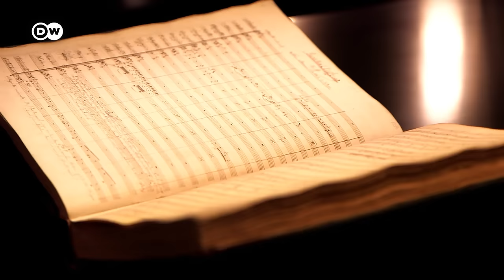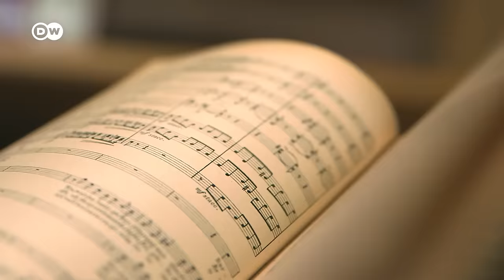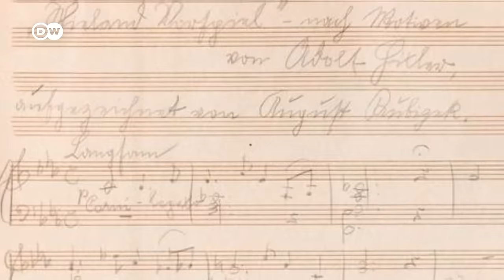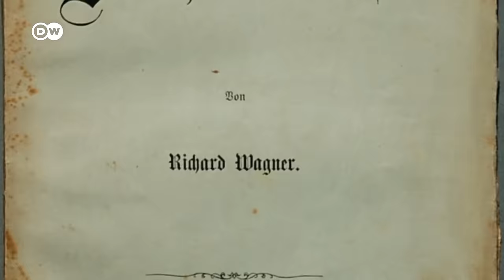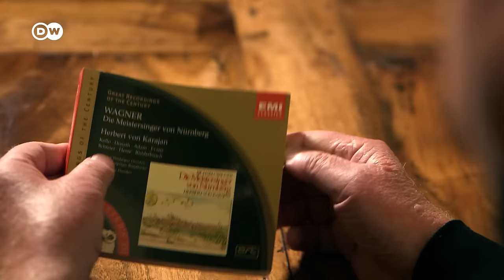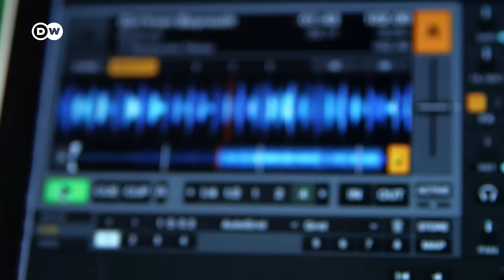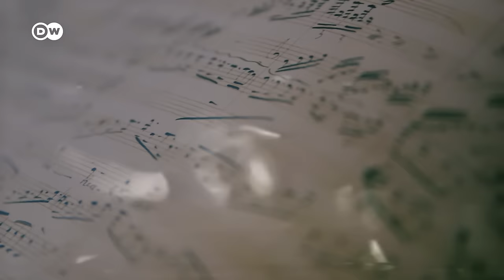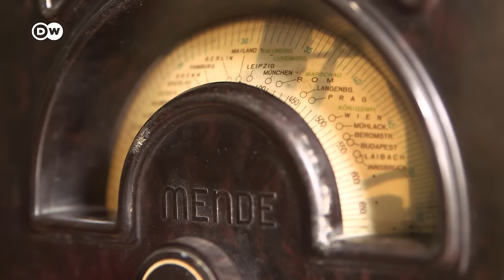Por que Hitler idolatrava Wagner?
Hitler era fascinado pelo compositor alemão Richard Wagner. Entenda como as harmonias apoteóticas de Wagner alimentavam a megalomania e a psicose do líder nazista.